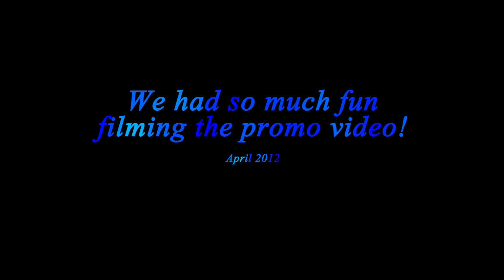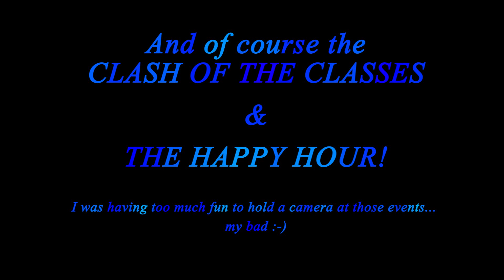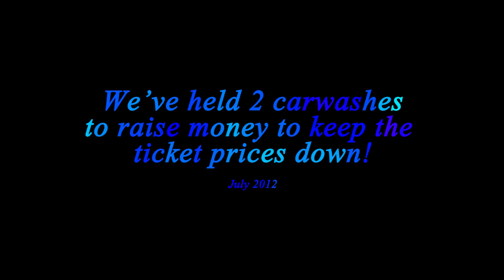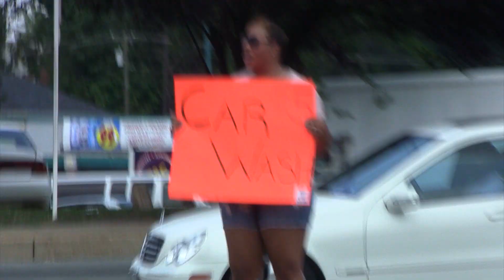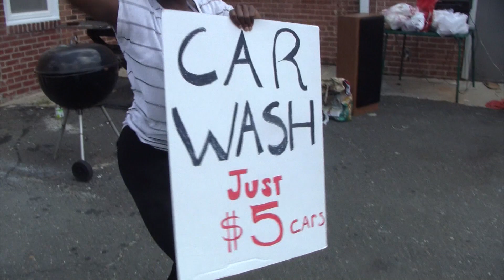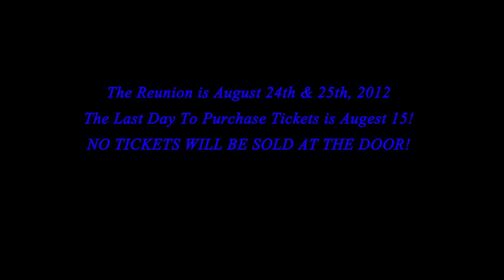Largo HS c/o 2002: Behind The Scenes --- Planning a reunion!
Here are a few behind the scenes clips from the Reunion Class of 2002's Reunion Planning Committee.